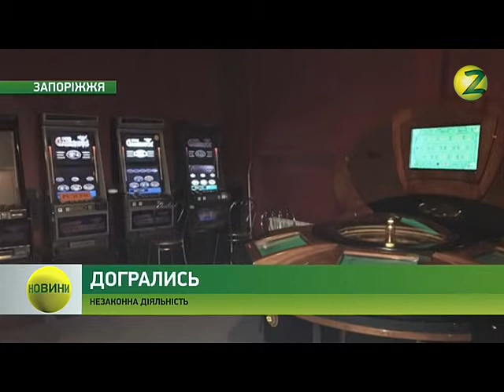Новини Z - 06.01.2017